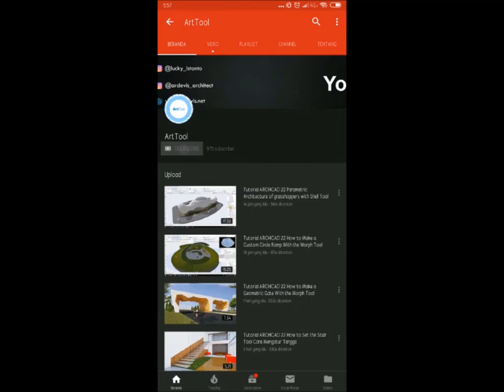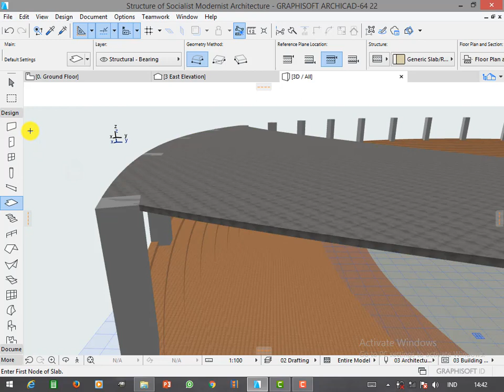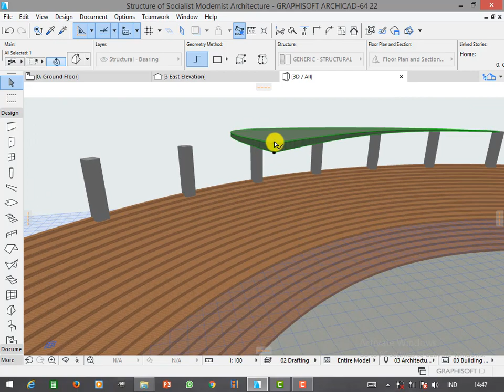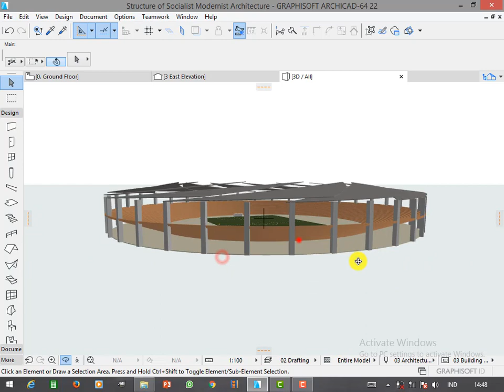Tutorial ARCHICAD 22 How to Make a Ramp Stadium Roof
Terima Kasih